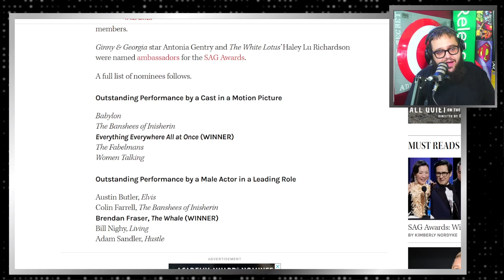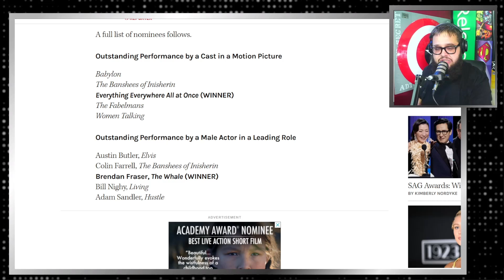Brenden Fraser Wins Best Actor at SAG Awards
The Whale actor wins best lead actor at the SAG awards.